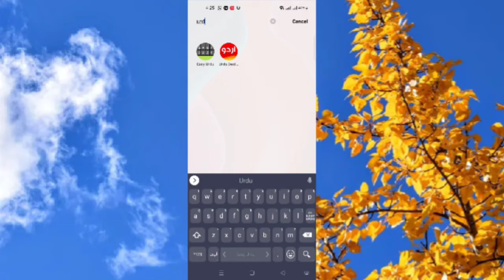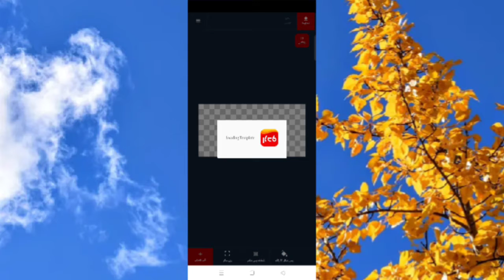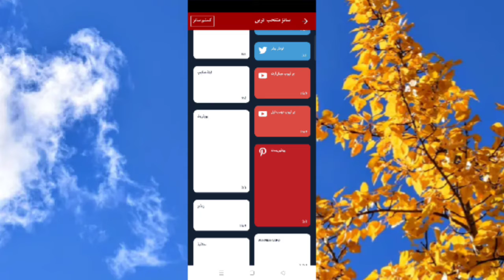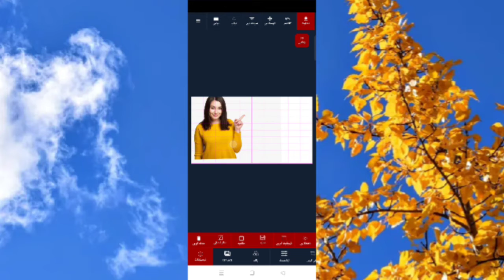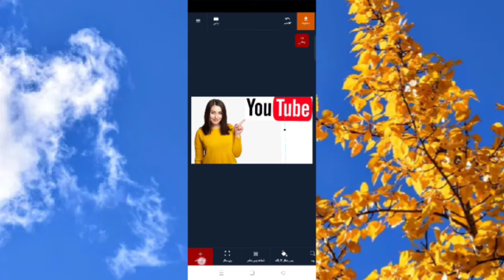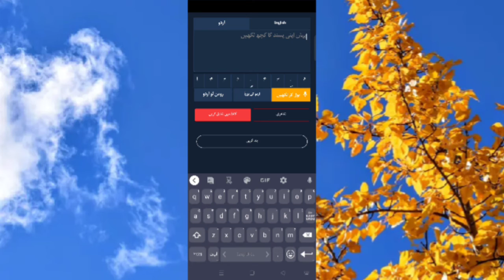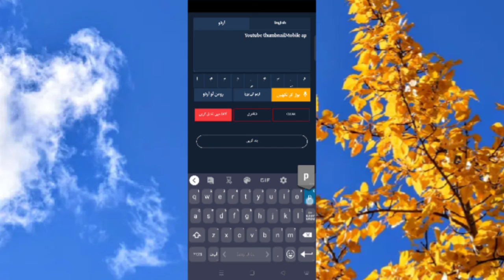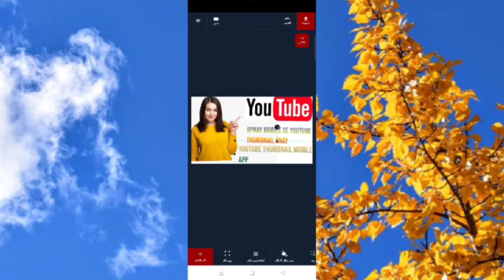make a Professional youtube thumbnail on android||موبائل سے یوٹیوب تھمب نیل بنائیں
Salam doston is video main main ap ko
Sikhao ga k ap apnay mobile se kasay youtube video ka thumbnail bna sakaingy eye catchy thumbnail who bhi apnay mobile main pora tutorial dakhain
eye catchy thumbnail

how to make a Professional youtube thumbnail in Android phone 2022

video Query

youtube thumbnail add
youtube thumbnail add problem
for youtube thumbnail